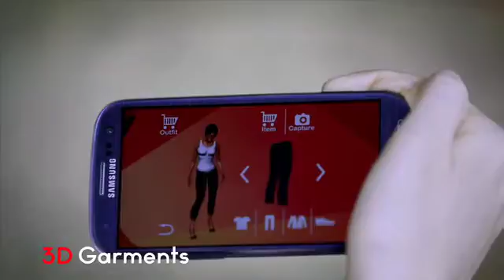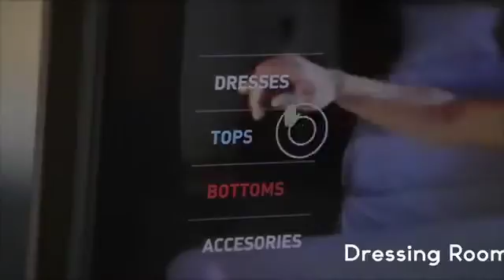REPLY - Mixed Reality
Presentazione delle applicazioni di realtà mixata al Reply Xchange 2013 di Milano